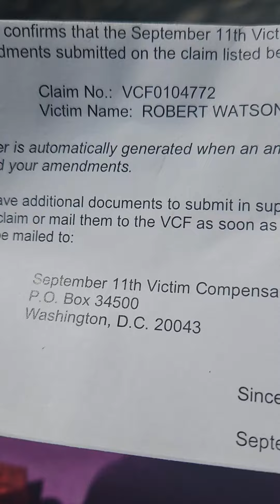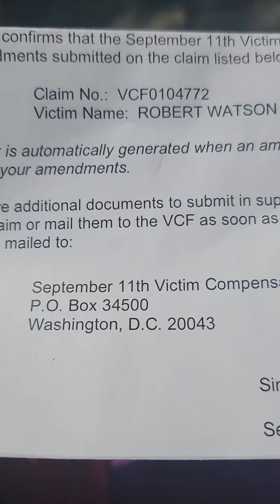The Next 15 Minutes WILL CHANGE Your Channel FOREVER!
​@911Certifiedrobertwatson  Breaking News - Donald Trump gets all the lawyers - I am the 9/11 victim.

You Tube viewer, can you please call September 11th VCF ask for Supervisor Latiicha or April at Sept 11th VCF Helpline.

Emergency September Policy and Procedures violations.

Any and all You Tube viewer, can you please call Elmhurst Hospital Awilda Cortez WTC Health Program about Robert W Watson Jr. and Evelyn Watson who died because the case manager Alwilda Cortez and Social worker Stephanie had hanging up on her in 2020.